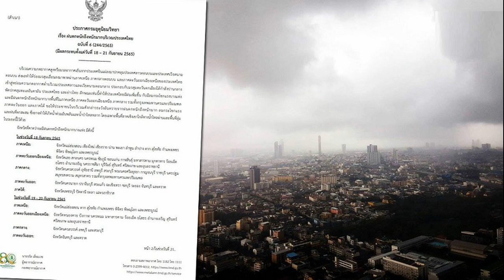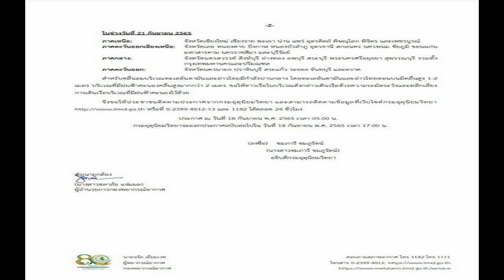กรมอุตุฯ ประกาศฉบับที่ 6 เตือนรัวๆ 62 จังหวัด ฝนหนักถึงหนักมาก 18 21 ก ย นี้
สภาพอากาศวันนี้ กรมอุตุนิยมวิทยา ประกาศฉบับที่ 6 เตือนรัวๆ 62 จังหวัด ฝนหนักถึงหนักมาก 18-21 ก.ย.นี้ ลมกระโชกแรง เสี่ยงท่วมฉับพลัน-น้ำป่าไหลหลาก
เมื่อเวลา 05.00 น. วันที่ 18 ก.ย.65 น.ส.ชมภารี ชมภูรัตน์ อธิบดีกรมอุตุนิยมวิทยา ออกประกาศกรมอุตุนิยมวิทยา เรื่อง “ฝนตกหนักถึงหนักมากบริเวณประเทศไทย (มีผลกระทบตั้งแต่วันที่ 18-21 ก.ย.65)” ฉบับที่ 6 ลงวันที่ 18 ก.ย.65 ระบุว่า
บริเวณความกดอากาศสูงหรือมวลอากาศเย็นจากประเทศจีนแผ่ลงมาปกคลุมประเทศลาวตอนบนและประเทศเวียดนามตอนบน ส่งผลทำให้ร่องมรสุมเลื่อนลงมาพาดผ่านภาคเหนือ ภาคกลางตอนบน และภาคตะวันออกเฉียงเหนือของประเทศไทย เข้าสู่หย่อมความกดอากาศต่ำบริเวณประเทศลาวและเวียดนามตอนกลาง
ประกอบกับมรสุมตะวันตกเฉียงใต้กำลังปานกลางพัดปกคลุมทะเลอันดามัน ประเทศไทยและอ่าวไทย ลักษณะเช่นนี้ทำให้ประเทศไทยมีฝนเพิ่มขึ้น กับมีลมกระโชกแรงบางแห่ง และมีฝนตกหนักถึงหนักมากบางพื้นที่ในภาคเหนือ ภาคตะวันออกเฉียงเหนือ ภาคกลาง

รวมทั้งกรุงเทพมหานครและปริมณฑล ภาคตะวันออก และภาคใต้ ขอให้ประชาชนในบริเวณดังกล่าวระวังอันตรายจากฝนตกหนักถึงหนักมาก ลมกระโชกแรง และฝนที่ตกสะสม ซึ่งอาจทำให้เกิดน้ำท่วมฉับพลันและน้ำป่าไหลหลาก โดยเฉพาะพื้นที่ลาดเชิงเขาใกล้ทางน้ำไหลผ่านและพื้นที่ลุ่มในระยะนี้ไว้ด้วย
จังหวัดที่คาดว่าจะมีฝนตกหนักถึงหนักมากบางแห่ง มีดังนี้ ในช่วงวันที่ 18 ก.ย.65
ภาคเหนือ: จังหวัดแม่ฮ่องสอน เชียงใหม่ เชียงราย น่าน พะเยา ลำพูน ลำปาง ตาก สุโขทัย กำแพงเพชร พิจิตร พิษณุโลก และเพชรบูรณ์

ภาคตะวันออกเฉียงเหนือ: จังหวัดเลย สกลนคร นครพนม ชัยภูมิ ขอนแก่น กาฬสินธุ์ มหาสารคาม มุกดาหาร ร้อยเอ็ด ยโสธร อำนาจเจริญ นครราชสีมา บุรีรัมย์ สุรินทร์ ศรีสะเกษ และอุบลราชธานี

ภาคกลาง: จังหวัดนครสวรรค์ อุทัยธานี ลพบุรี สระบุรี พระนครศรีอยุธยา กาญจนบุรี ราชบุรี นครปฐม สมุทรสงคราม สมุทรสาคร รวมทั้งกรุงเทพมหานครและปริมณฑล
ภาคตะวันออก: จังหวัดนครนายก ปราจีนบุรี สระแก้ว ฉะเชิงเทรา ชลบุรี ระยอง จันทบุรี และตราด
ภาคใต้: จังหวัดเพชรบุรี ปัตตานี ยะลา และนราธิวาส
ในช่วงวันที่ 19 – 20 ก.ย.65